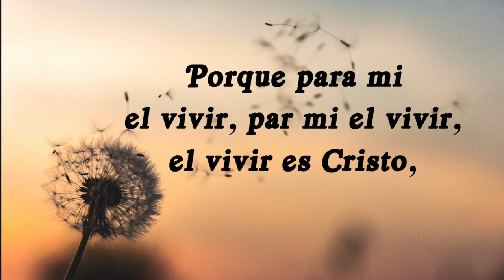Filipenses 1:21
Filipenses 1:21Porque para mí el vivir es Cristo, y el morir es ganancia.
RV 1960